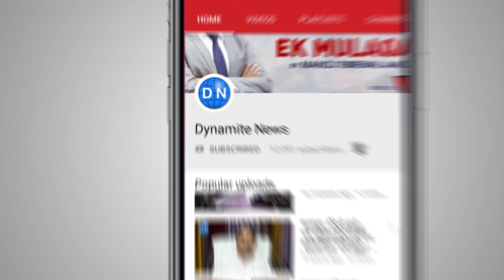लखनऊ: UP STF Chief Amitabh Yash का डाइनामाइट न्यूज़ पर Exclusive Interview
लखनऊ: UP STF Chief, अमिताभ यश का डाइनामाइट न्यूज़ पर Exclusive Interview